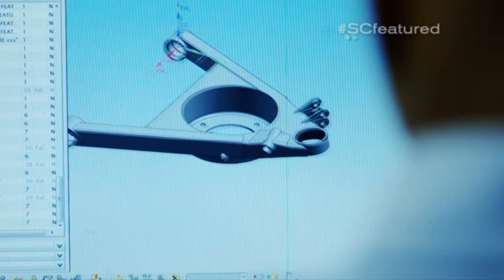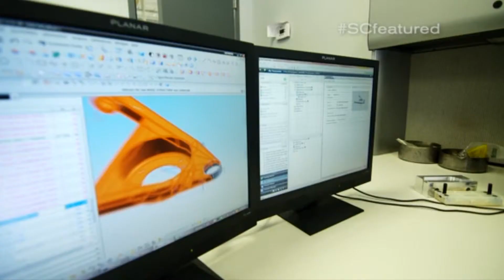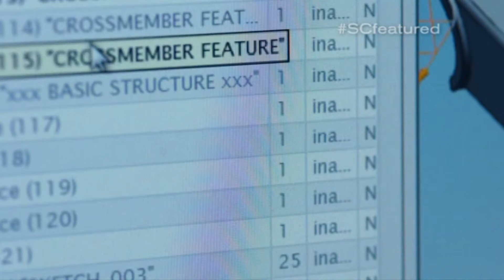Focus on what you CAN do ! Richie Parker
This is an inspirational story about the life of Richie Parker.  When you start thinking you can't do something, stop and think about Richie.

No copy right infringement intended.  I do not make profit on this media nor claim rights.

Credits:
Video: ESPN.com